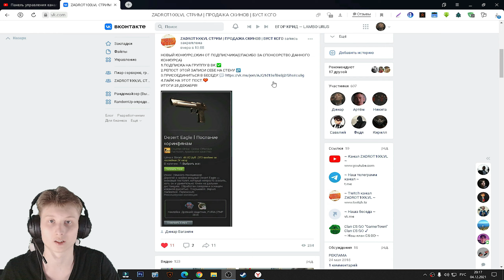ВПЕРВЫЕ ПРОБУЮ ТАКИЕ CHEETOS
⚫РАЗВЕРНИ ОПИСАНИЕ►👇🏻